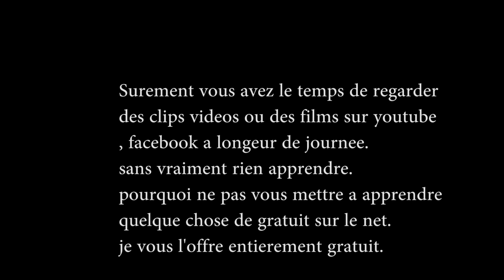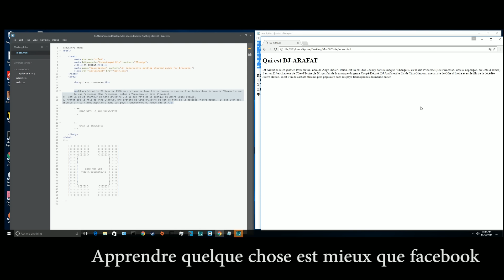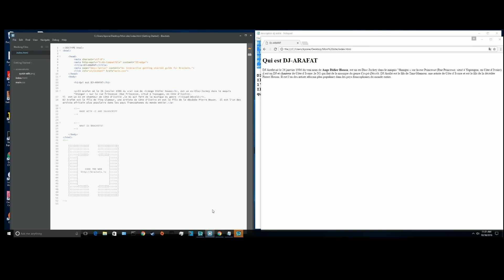Comment faire un site web: les paragraphes-1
troisieme videos sur le web design, c'est gratuit ne perdez pas votre temps a aller sur facebook et le reste le monde avance et bientot tout sera sur les codes. apprenez a codez des maintenant et ca va aller.